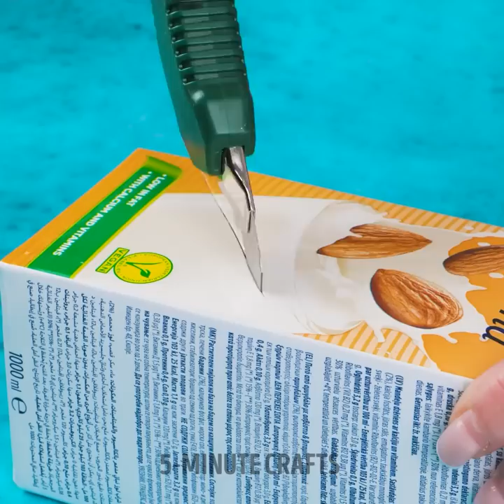I Found These Fast Food Hacks On Tiktok And They Are Really Tasty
TIMESTAMPS:
00:00 Cheese baked zucchini
00:31 How to cut cake
01:05 Hairbrush cucumber
02:04 Rainbow jelly egg
03:38 How to eat chicken wings